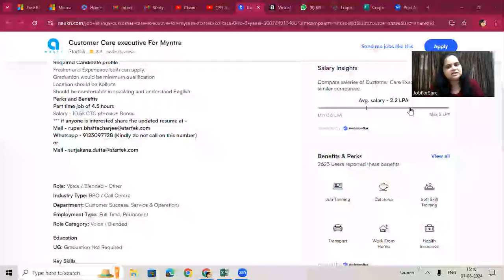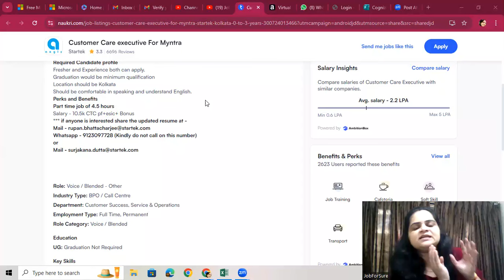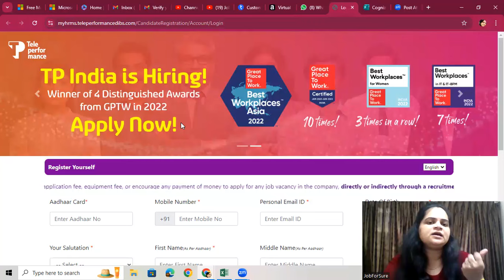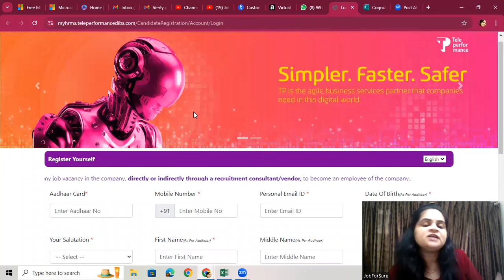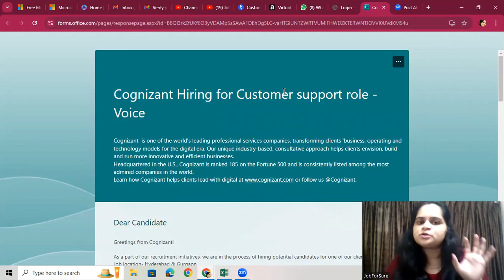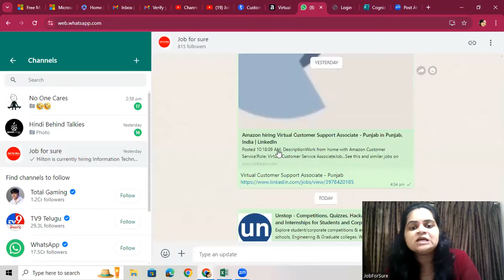3 Work From home with Free Laptop🔥🔥Online Jobs At Home, Part Time Jobs,Online Job without Investment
3 Work From Home Jobs 2024🔥🔥Online Jobs At Home, Part Time Jobs, Online Jobs without Investment

About US
Hi all
This is Astha, HR and Career Consultant
Thanku all